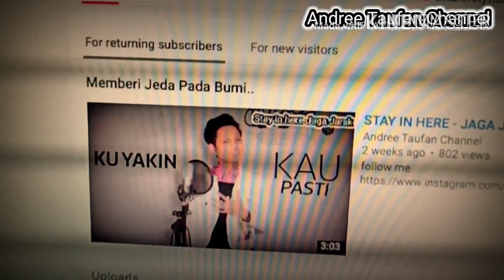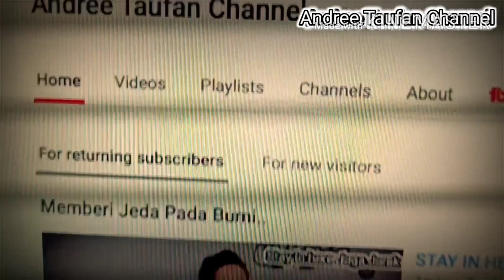DAVID NOAH, cara membuat musik untuk lagu JANJI HATI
Lagu Janji Hati yang menjadi single untuk Ifan Seventeen dibuat musiknya oleh David Noah

Video ini memperlihatkan cara david mengawali membuat musik untuk sebuah lagu

Selamat menikmati.